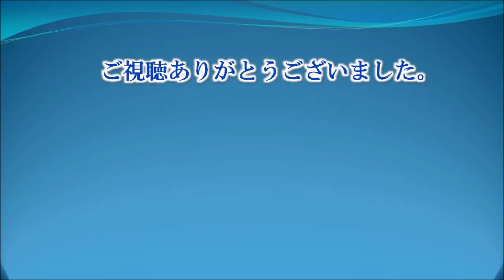278 大添八幡社 : 大分県国東市安岐町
大添八幡神社は大分県国東市安岐町にある神社です。
広域農道へのアクセス道路が参道を横切っていますが、大添地区を見守る小高い位置に鎮座します。
由緒では、中御門天皇の享保2年（1717）3月の創建、明治6年（1873）村社に列す、となっていますが、社殿の棟札には元和6年（1620）と書かれており、そうすると、その100年前から鎮座してたのではないかと推測されるとのことです。
【御祭神】
　・應神天皇